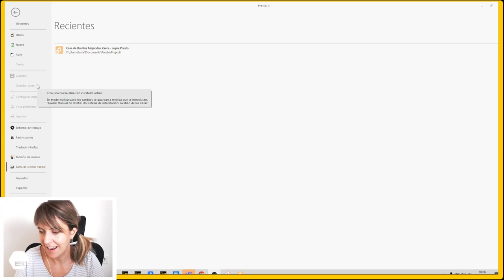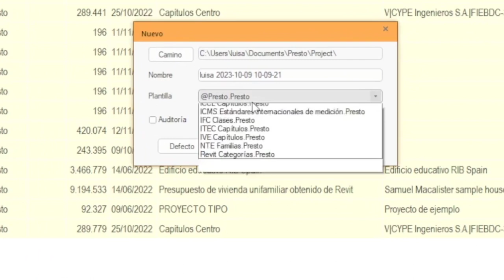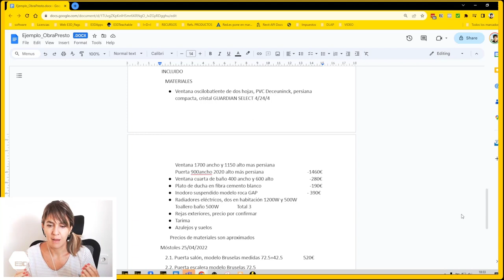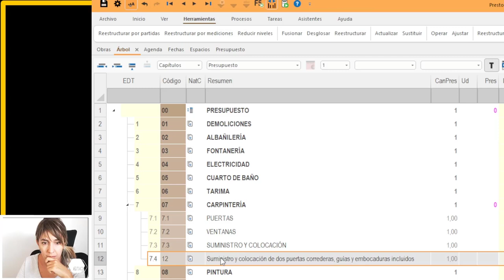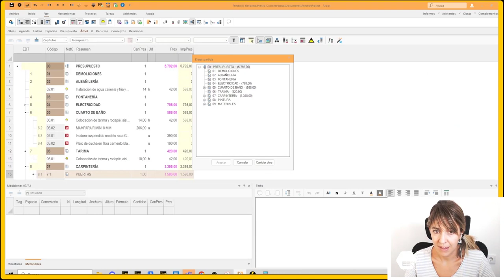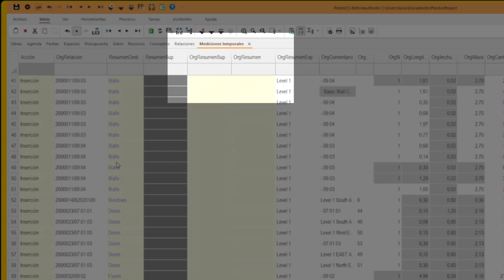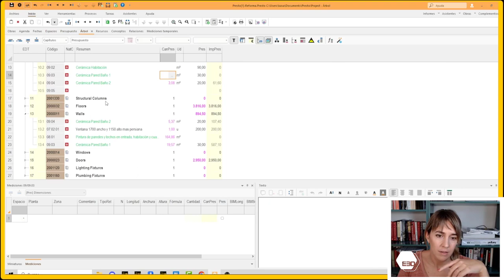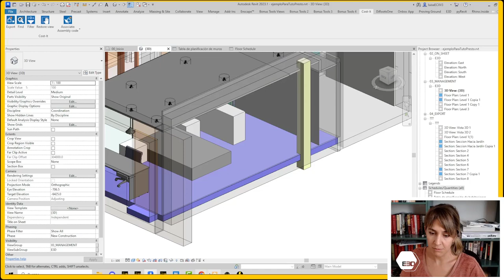Presto para Principiantes | Tutorial Presto-Revit 2023 [Desde CERO]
¿Quieres empezar con Presto y no sabes cómo dar los primeros pasos? En este vídeo te mostramos un ejemplo sencillo completo desde el presupuesto hasta la unión de Presto con Revit.

Vas a ver cómo se trabaja en la vida real. ¿A por ello?

00:00 Crear un presupuesto en presto desde cero
01:00 Crear un nuevo archivo o obra nueva en Presto 2023
01:55 Elegir las plantillas de Presto
03:51 Generar un presupuesto en Presto
07:44 Cambiar los niveles en el árbol de Presto
08:46 Convertir capítulos en subcapítulos
10:25 Elaborando el presupuesto
12:01 Vinculando Presto y Revit con Cost-It
14:16 Exportar la medición de Revit a un presupuesto existente de Presto
19:18 Saber qué línea de Presto se corresponde con lo modelado en Revit
19:35 Cómo se trabaja en las empresas de Arquitectura y Construcción con presupuestos de Presto
20:13 Novedades de Presto 2023 especialmente útiles para principiantes